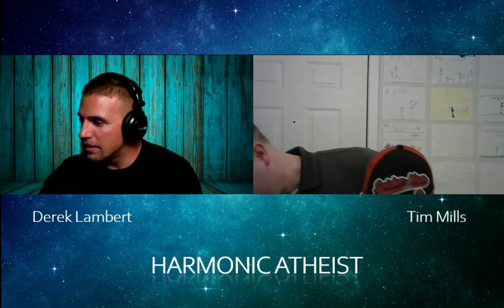Harmonic Atheist - Interview with Derek Lambert of MythVision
I had a blast speaking with Derek Lambert, of MythVision, as he shared an overview of his deconversion story.

Throughout the discussion, we skimmed through a few concepts related to mythology, the psychology of faith, the amazing experience of escaping from the Bible/Christianity prison and seeing reality for the first time, and being proactive in getting information out to people who don't really know the truth about how Christianity formed.

Looking forward to taking it to the next level soon in our future talks.  Many thanks to Derek, both for the video and for his behind-the-scenes support.

The more support I receive, the sooner I can do this full time!
--Tim